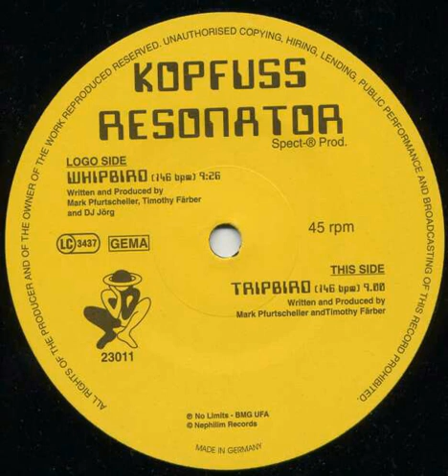Kopfuss Resonator - Whipbird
This channel is created to promote and support producers of the golden years 95-98